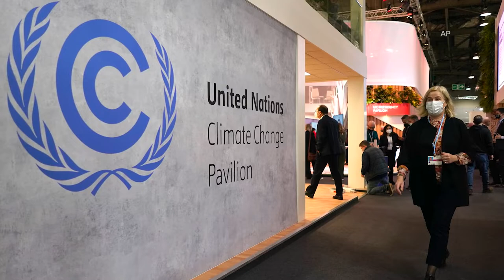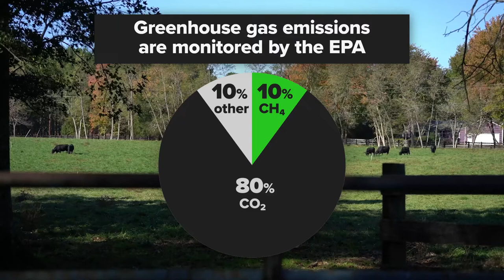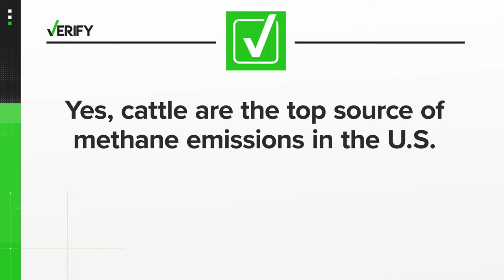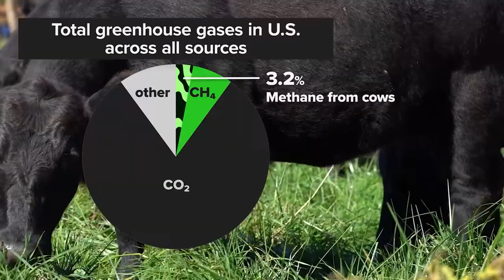Yes, cattle are the top source of methane emissions in the U.S.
THE QUESTION
Are cattle the top source of methane emissions in the U.S.?

THE SOURCES
U.S. Environmental Protection Agency (EPA)
U.S. Department of Agriculture (USDA)
Global Methane Assessment, Climate and Clean Air Coalition (CCAC) and United Nations Environment Programme (UNEP)
Myriah Johnson, senior director of beef sustainability research at the National Cattlemen's Beef Association
Ermias Kebreab, associate dean at the University of California, Davis College of Agricultural and Environmental Sciences, and director of the World Food Center
Robin White, associate professor of animal production systems in the Department of Animal Poultry Sciences at Virginia Tech
THE ANSWER

VERIFY analyzed data from the EPA to find out exactly how much methane cattle emit in the U.S. Sit back for a minute because we’re about to get into some math.

In the United States, greenhouse gas emissions are monitored by the U.S. Environmental Protection Agency (EPA). In 2019, the U.S. emitted 6.6 billion metric tons of greenhouse gases, and data show methane accounted for 10.1% of those emissions. While it is the second most prevalent greenhouse gas behind carbon dioxide (CO2), over a 20-year period, methane is 80 times more potent at warming the Earth than CO2, the United Nations Environment Programme (UNEP) says on its website.

Methane is produced as part of a normal digestive process in animals, but since cattle, and other animals like sheep, goats and buffalo, have stomachs with four compartments instead of one, they produce more methane as a byproduct of their digestive process. During this process, which is called enteric fermentation, cows either exhale or burp out methane. In addition to their burps, the EPA says the treatment, storage and transportation of cattle’s manure can produce methane, along with nitrous oxide, emissions during the manure management process.